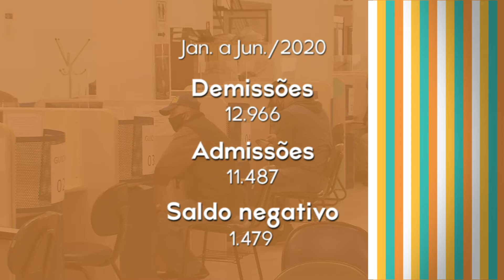Desemprego em Passo Fundo aumenta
Segundo o FGTAS/Sine Passo Fundo, 8 mil pessoas encaminharam o seguro desemprego entre os meses de janeiro e junho deste ano. Na comparação com as contratações, o índice de pessoas demitidas é maior! Saiba mais.